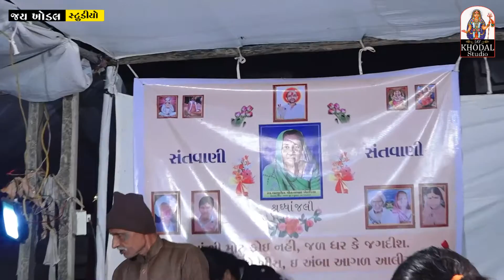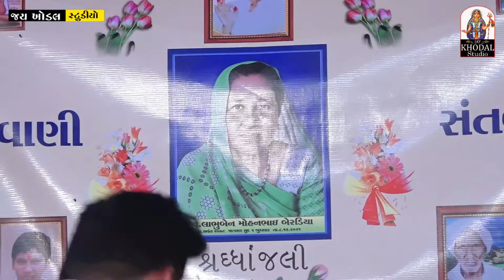Kamliwale Ki Mehfil Saji Hai || Sufi || Qawwali || Prakash parmar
jay khodal studio visavadarનામની Yotube ચેનલ માં આપનું હાર્દિક સ્વાગત છે...

આપ અમારી ચેનલ માં અવનવાં વિડિઓ નિહાળી શકશો...

ધન્યવાદ...
LIVE SAPTAH
LIVE RAMAMANDAL
LIVE BHAJAN
# LIVE DAYRO
LIVE GARABA
LIVE SANTVANI
LIVE RAM KATHA
LIVE MATAJI NO MANDVO
LIVE KANGOPI

jay khodal studio visavadar
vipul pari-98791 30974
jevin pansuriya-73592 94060